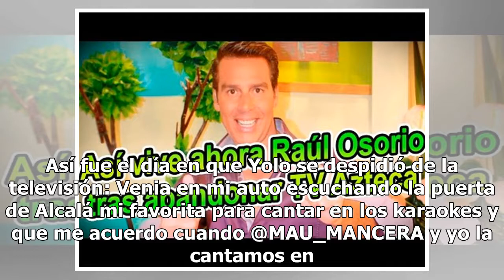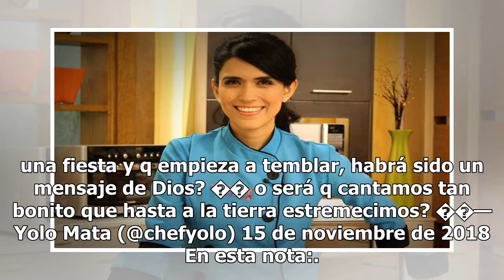¿Qué fue de Yolo, la chef de "Venga la Alegría"?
La chef Yolo se hizo muy popular en la televisión mexicana gracias a su aparición en el programa de televisión "Venga la Alegría", de Televisión Azteca, pero en 2014 dejó de figurar en la pantalla chica. Por "Venga la Alegría" han pasado durante diez años un sinnúmero de talentos, como Fernando del ...